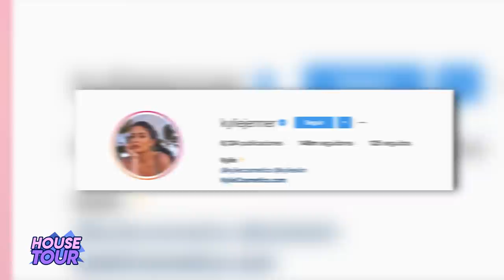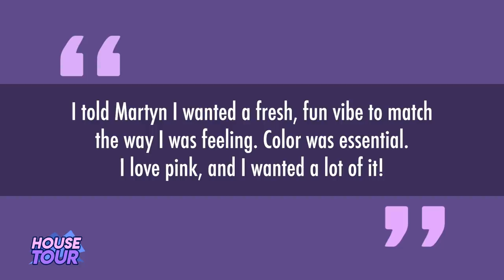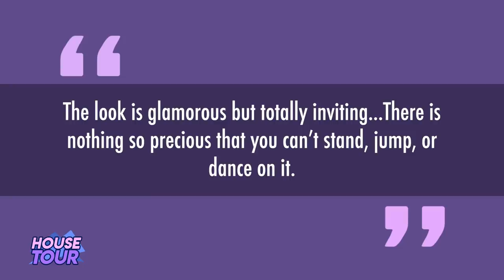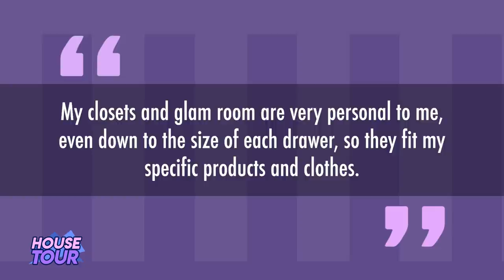Kylie Jenner | House Tour | Dentro De Su Mansión De 35 Millones De Dólares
Kylie Jenner fue nombrada la multimillonaria hecha a sí misma más joven, por lo que puede comprarse lo que quiera por lo que tiene una mansión personalizada y en este video vamos a recorrerla.